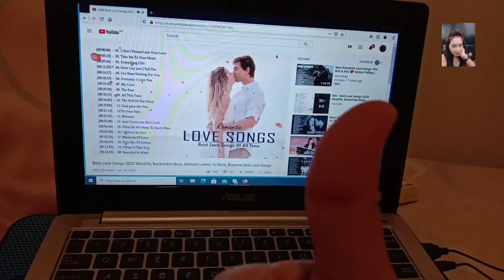Zee Cool laptop coolingpad & mini speaker